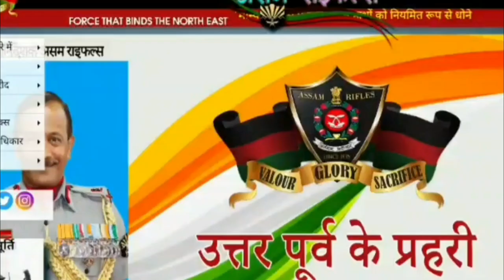Assam rifle washerman salary | Assam rifle washerman per month salary | assam rifle new vacancy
Our channel is about (armed force and military knowledge). We cover lots of cool stuff such as (new vacancy in all force),(Knowledge of all force and  Job profile and facilities for all ranks in forces)